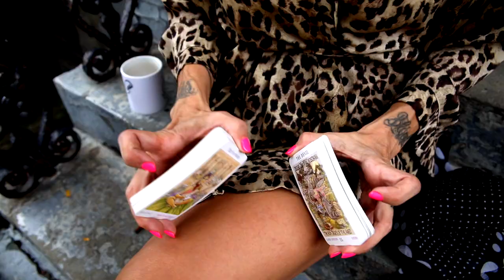Choked Up - "Tragic Bullshit" | Music Video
Directed by Brendan McKnight

Lyrics:
Everyone says were living the dream
until late at night when nothing seems
The same anymore; im sick of this room
Im sick of jerking off
Im sick of my doomed

old prophecy that says youre the one
so baby why you gotta be a dick on the run?

Take this lighter
Take this match

Lets start a fire
Dont hold me back
Ive got a another
thing or two to say
cause I cant stop
Thinking of you… 1 2 3 4!

I love you now
Ive loved you forever
So take me as i am and ill take you as whatever
You decide or let fate unwind

Its really only you, so baby I dont mind

We can run away to some lakefront home
or we can disappear into a vast unknown
We can quit our jobs and be social tools

I dont fucking care as long as Im with you